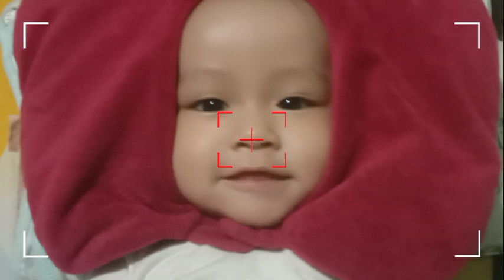September 30, 2021